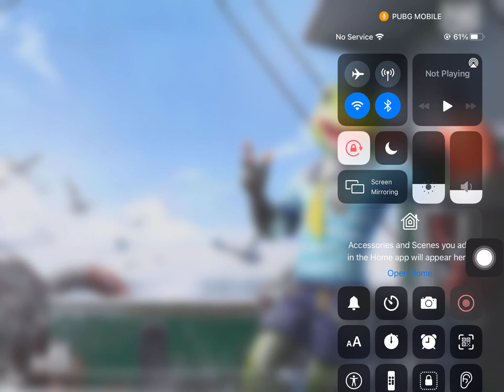I challenged my friends on PUBG Mobile TDM ROOM 1v2